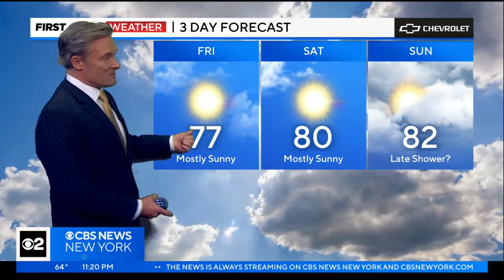First Alert Forecast: 5/30/24 Nightly Weather in New York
CBS New York's Lonnie Quinn has your First Alert Forecast for May 30 at 11 p.m.